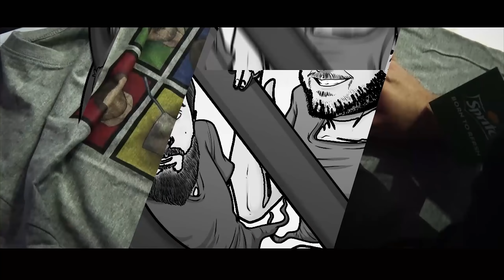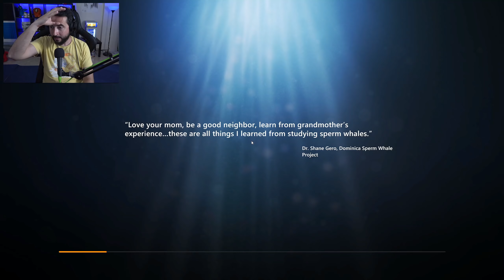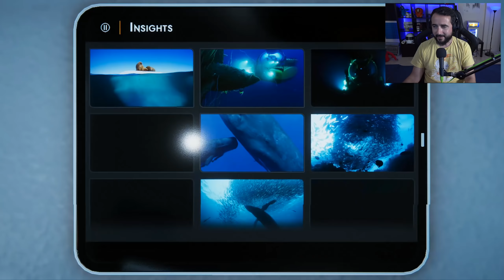Στα χνάρια του Κουστώ! - Beyond Blue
Ένας ιδιαίτερος τίτλος με έμφαση την υποβρύχια εξερεύνηση και την γοητεία μας με τον άγνωστο κόσμο του βυθού. Δηλαδή ευκαιρία για τον Θόδωρο να φορέσει το κόκκινο σκουφάκι του.

Αποστολή αλληλογραφία (fanmail):
Παπαδάκης Θεόδωρος
Τ.Θ. 4277
57019 Θερμαϊκός